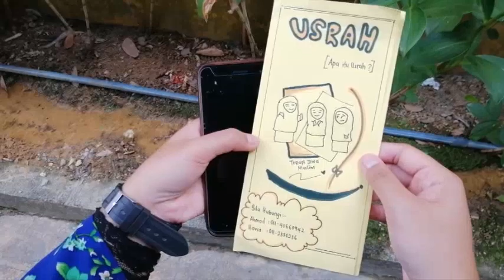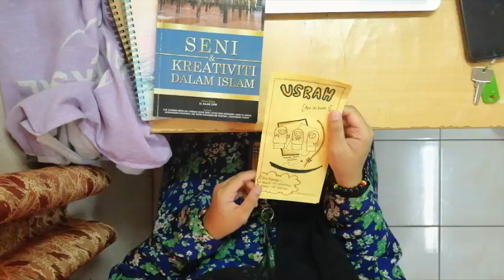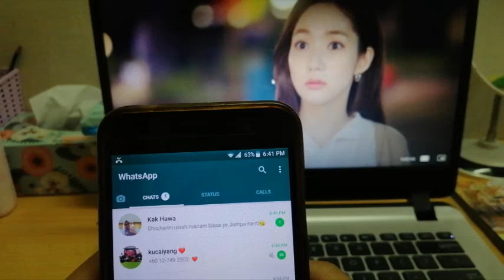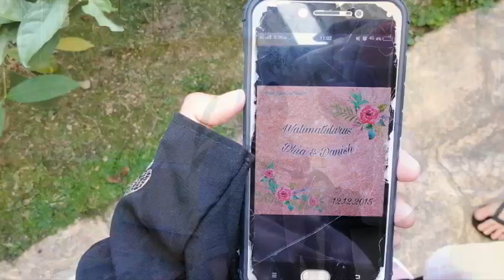DHIA | SHORT FILM 2019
Mengisahkan tentang seorang remaja perempuan, yang bernama Dhia. Dhia seorang pelajar yang sedang menuntut disebuah institusi awam. Dhia mempunyai perwatakan seakan lelaki begitu juga dengan jiwanya. Dhia mempunyai seorang sahabat yang bernama Ariana. Dhia mengganggap Ariana sebagai seorang yang istimewa di dalam hatinya. Namun perasaannya terhadap Ariana hanya mampu dipendam dan diluahkan dengan cara bersahabat baik sahaja.

Namun begitu, hatinya sudah mula tertarik pada ketua usrahnya iaitu Kak Hawa. Apakah reaksi ketuanya?Adakah akhirnya Dhia akan terus lari dari pangkal jalan?

🔔  Director: Amirah
🔔  Actress: Fatin, Hafira, Asfa, Amirah, Atiyah, Dayana
🔔  Featuring: Nur Hannah Aqilah
🔔  Script Writer: Amirah
🔔  Storyboard: Dayana
🔔  Camerawork: Amirah, Hafira, Fatin
🔔  Video Editor: Fariha Husna, Fatin
🔔  Thanks to Our Lecturer: Ustaz Hajar bin Opir

🌸🌸🌸Anda juga boleh tekan subtitles [CC] dibutang setting 🌸🌸🌸